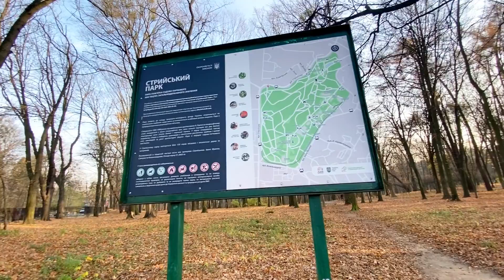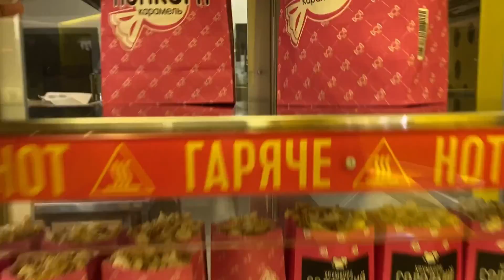VLOGMAS| Visiting Stryiskyi Park + Watching Eternals at Planeta Kino + DIY Jumbo Box Braids & more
What Is It like living In Ukraine?  Sornd a few days with me In Ukraine In this vlog.. hope you enjoy this video. Thank youu ❤️❤️

TIMESTAMPS ❤️
0:00- intro
2:07- Visiting Stryski Park
5:00- Black Swan Lake at Stryski park
7:15- Seven Restaurant at Kryva Lypa in Lviv
9:10- Car Karaoke with my roommate
9:45- Watching Eternals at the cinema (Planeta Kino) forum Lviv
10:39- I want to braid my own hair with hair attachment
13:13- finally watching King Eternal Monarch (Korean drama)
14:40- Currently watching the Kings affection
16:30- An update: Diy jumbo braids using the rubber band method
19:20- Diy coy Leray braids (Jumbo box braids on natural hair)

Location: Lviv, Ukraine.